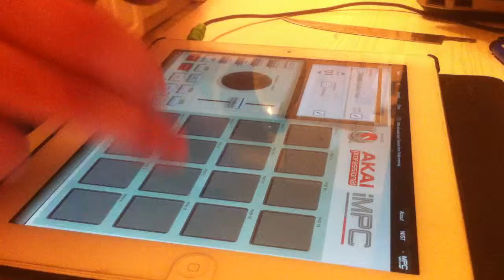Akai IMPC bass drum